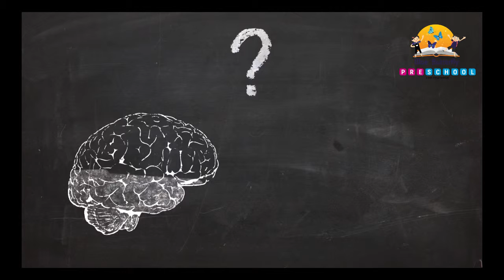Blue butterfly preschool promo